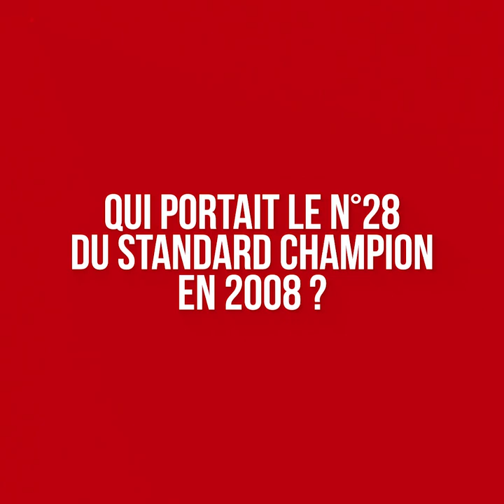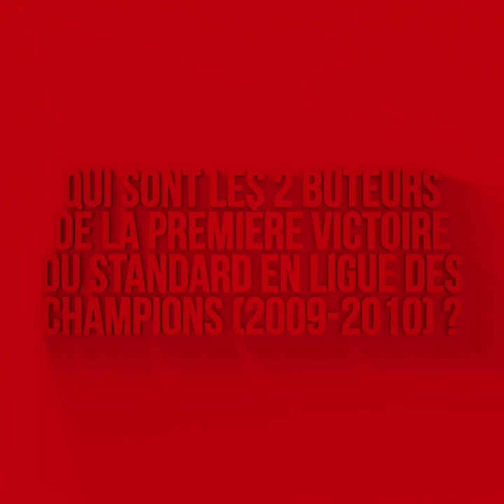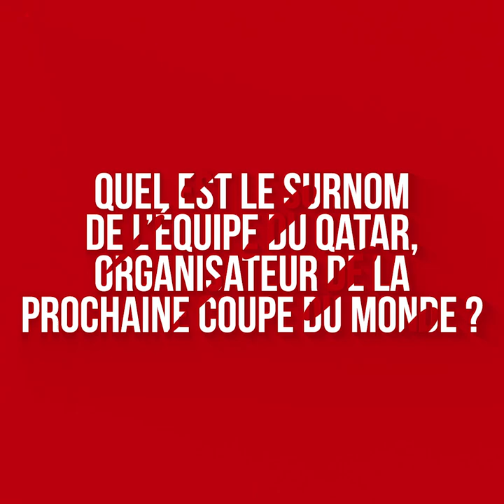INSIDE – Le jeu des pénos : Selim Amallah - Mergim Vojvoda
Selim Amallah et Mergim Vojvoda se livrent au jeu des pénos. Le premier à 5 points remporte la partie.